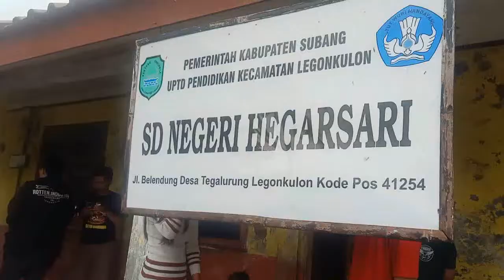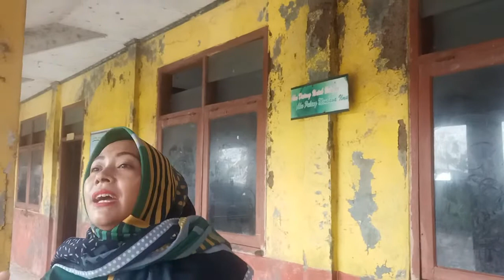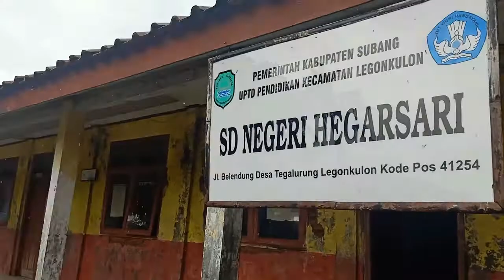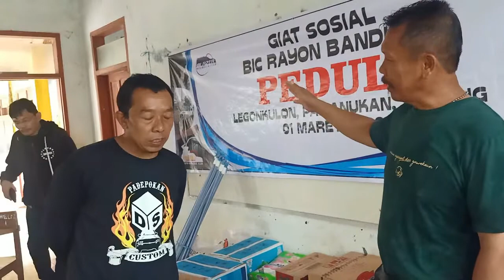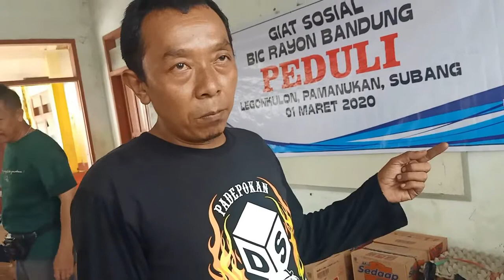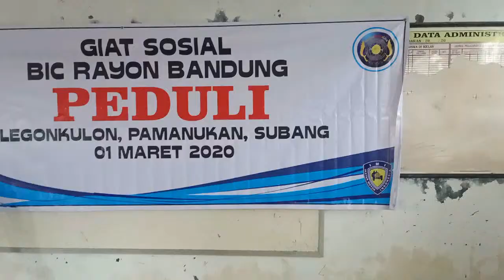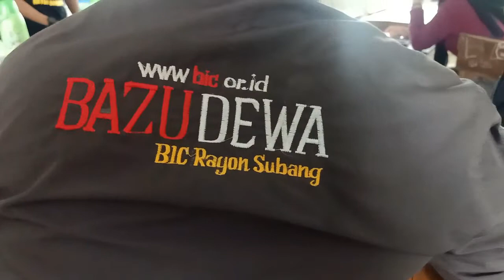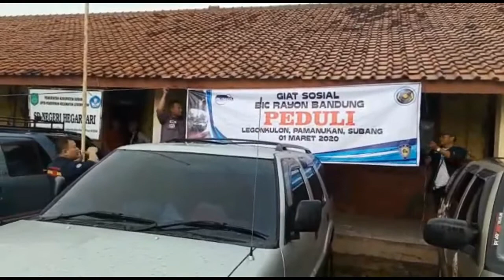sapaGOdos berbagi.......Bikin miris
Pendampingan dan kegiatan sosial menjadi komitmen padepokan DS custom.Sesuai dengan komitmen yang terus kami pegang memberikan sedikit dari penghasilan dari kegiatan modifikasi yang di lakukan di padepokan.
kegiatan ini merupakan ajang silaturahmi antar pengguna kendaraan khususnya opel Blazer

Untuk konsultasi Restorasi dan Modifikasi hubungi no wa: 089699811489
Alamat Jl. Sumber Sari No.89 kel.Cisaranten kulon kec.Arcamanik
kota.Bandung
Lagu
Untuk Kita Renungkan
Artis
Ebiet G. Ade
Album
Album 6 Tokoh Tokoh
PT. MUSICA STUDIOS (atas nama PT. Musica Studio's); ASCAP, UMPG Publishing, dan 7 Komunitas Hak Musik